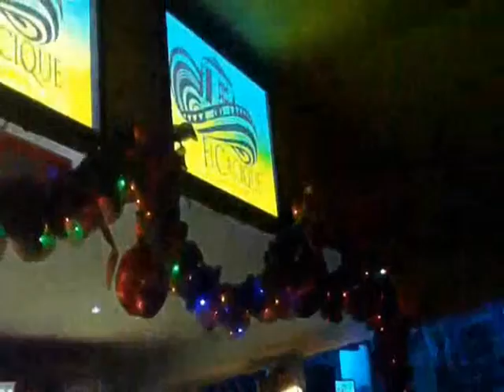EBERT PACHECO: TU ERES LA REINA